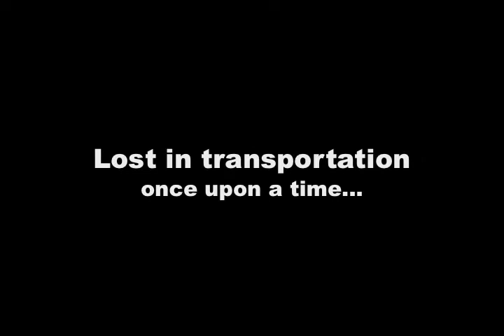USSR submarine, 613 class, Nato Whiskey, wreck in Estonia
USSR submarine wreck, project 613, Nato Whiskey, lost in transportation, once upon a time... no casualties.
Now at 47-51m deep.